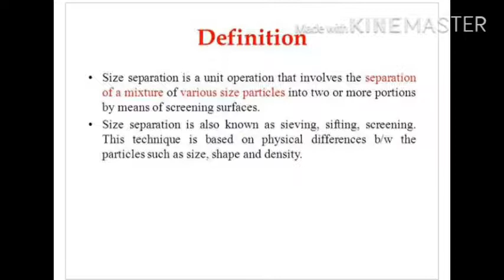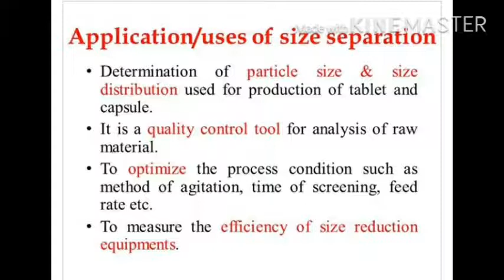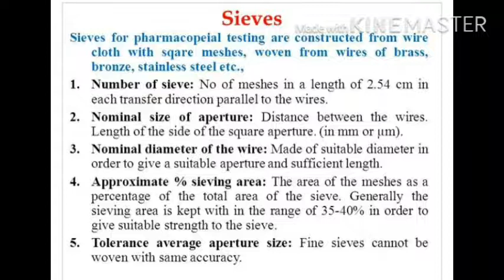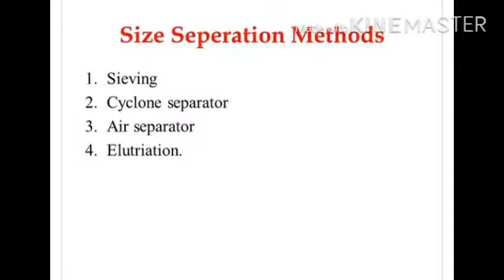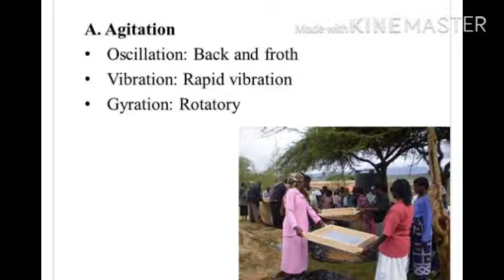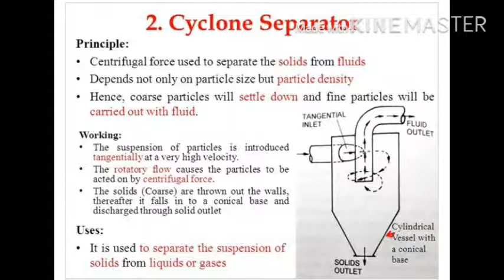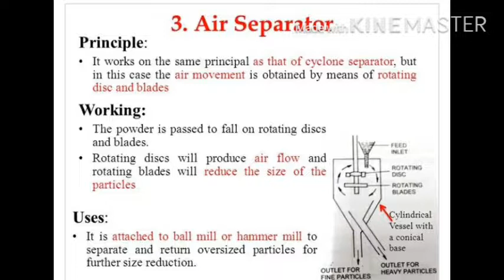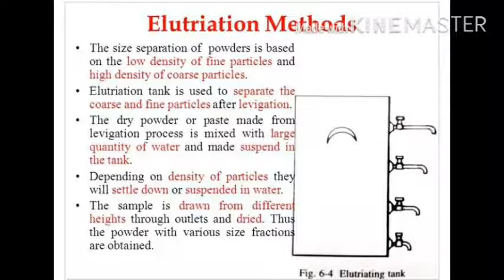Diploma in pharmacy Lecture 8